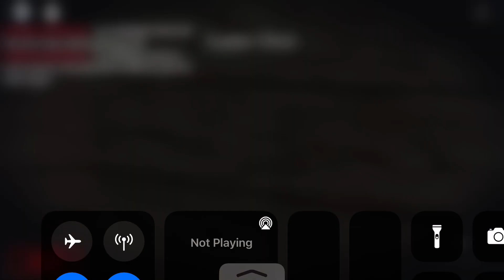What’s this minitoon snow in the lab ending!